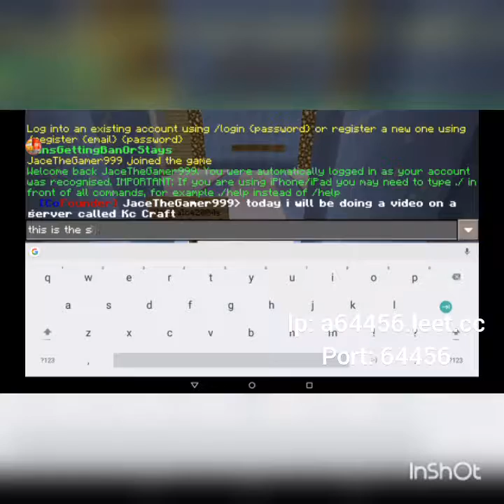Minecraft PE Server(KC Craft)